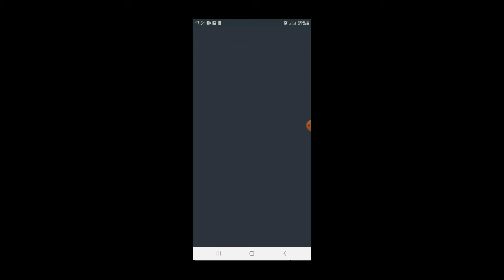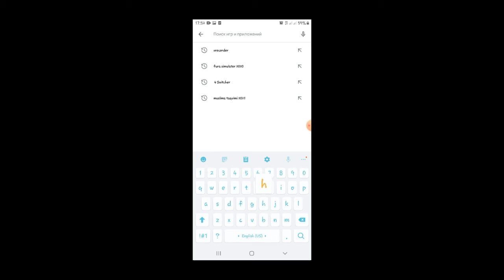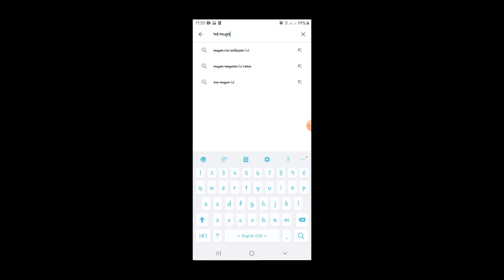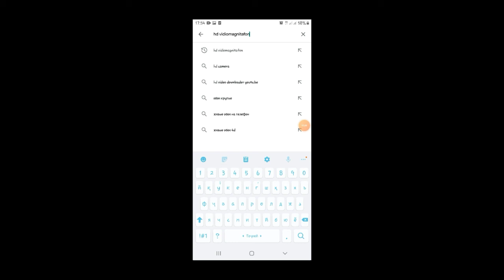sekretniy kamera telefon uchun programma yashirin kamera urnatish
Vidi nomi:👉sekretniy kamera telefon uchun programma yashirin kamera urnatish

Vidioyimiz yoqiyotgan busa layk👍👍 va obuna bulinglar kanalimizga

UZTREND, Universal TV , Telefon narxlari 2020 , sotilgan moshinlar, yangi vidyolar, uzbek prikol, uzboomtv, vodiy bozor, uzabzor, uzte
o, uzbprikol, bigolive, instachat, uzweb, uzbektv, te